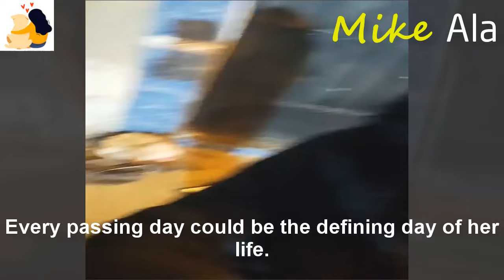Someone abandoned her because she had a serious illness, she curled up cold and lonely.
By chance, I came across Dulce on a busy street.Perhaps she was once a beautiful dog, but then she was tormented by pain.Her crying made my heart sink.Every passing day could be the defining day of her life.She didn't want to get up and walkEating had also become much more difficult.